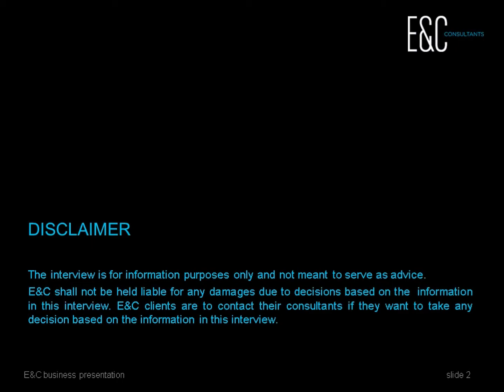La vente du TIGF, la voie vers un corridor de gaz du Nord au Sud?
Avec la vente de TIGF au sud-ouest de la France, il y avait un possibilité d'unir le marché de gaz en France et de renforcer le composé de gaz en Europe. Ici on explique que les changements actuels sont une occasion ratée, mais au mëme histoire il y a aussi d'advantages.